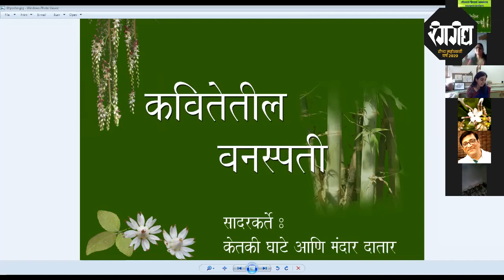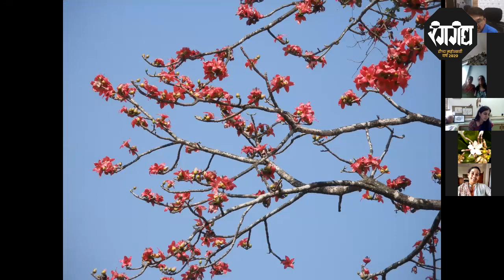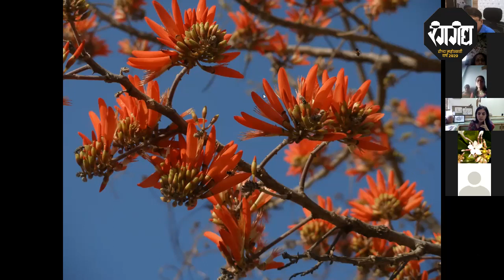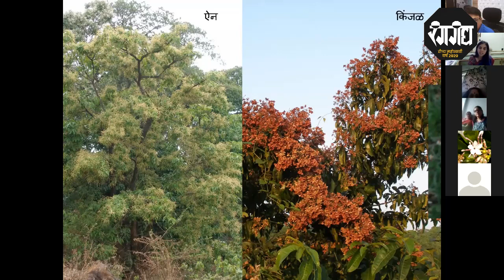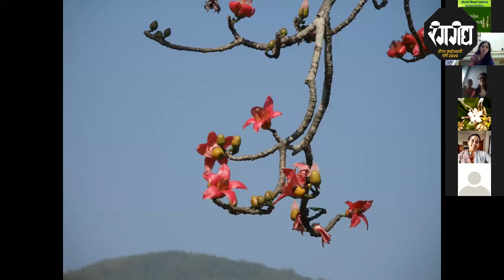दिवाळी खास कार्यक्रम - कवितेतील वनस्पती - सुप्रसिद्ध पर्यावरण तज्ञ केतकी घाटे आणि मंदार दातार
घरबसल्या निसर्गसफरीचा स्वर्गीय आनंद देणारा दिवाळी निमित्त विशेष कार्यक्रम.
               सुंदर सुंदर छायाचित्रांसह निसर्गाचा आत्मा नव्याने उलगडून दाखणवणारा आनंददायी कार्यक्रम.
                सुंदर छायाचित्रांची आणि कवितेतल्या शब्दचित्रांची अनोखी जुळणी साधणारा कार्यक्रम.

मराठी काव्यात निसर्ग कवितांची मोठी परंपरा आहे. निसर्गकवींनी जे हेरलं तेच काव्यरुपानं पेरलं आणि ते रसिकांनाही अपार भावलं. अशाच काही जुन्याजाणत्या आणि काही आजच्या कवींनी लिहिलेल्या वनस्पती केंदित निसर्ग कविता "कवितेतील वनस्पती" या कार्यक्रमाच्या माध्यमातून तुमच्यापर्यंत पोहचवत आहोत. सादरकर्ते केतकी घाटे आणि मंदार दातार.
हे दोघेही गेली दोन दशके पर्यावरण, वनस्पती संशोधन या विषयात कार्यरत आहेत.